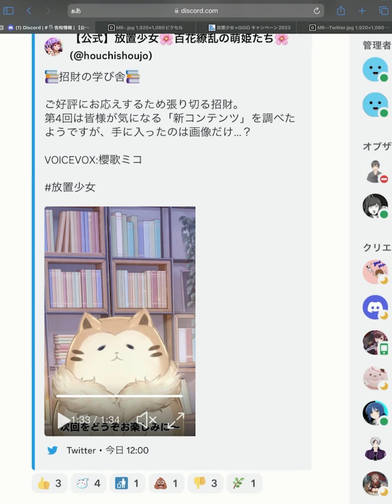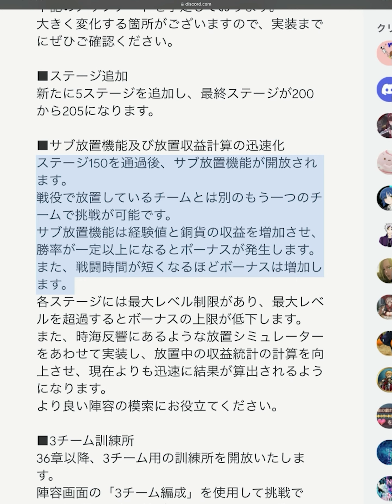【放置少女】新コンテンツがまた実装されるかも。それと白沢について追加情報話します。